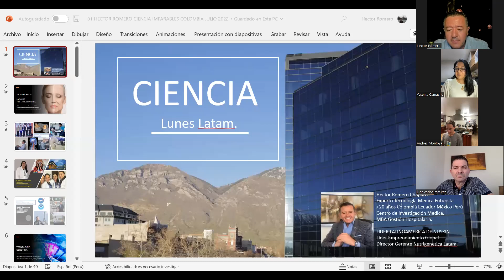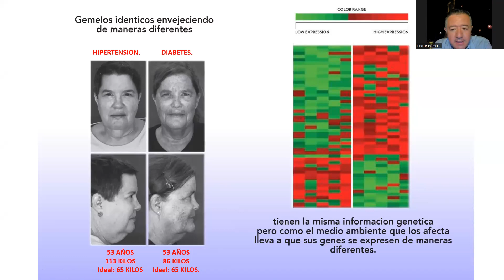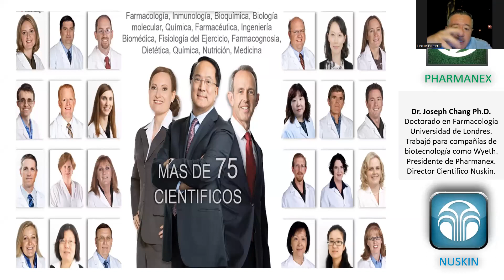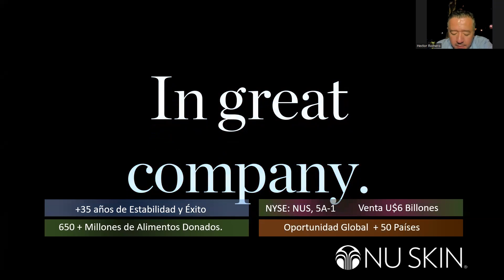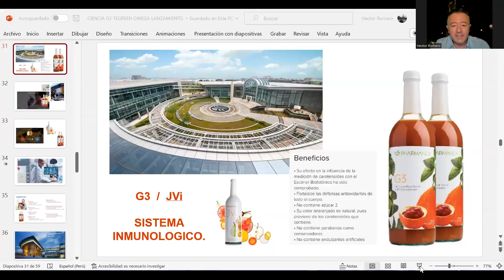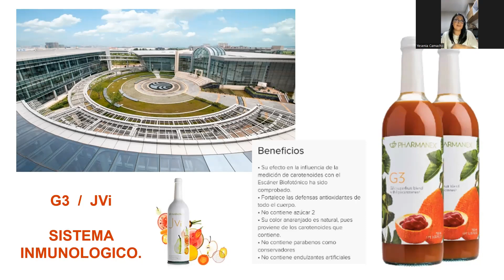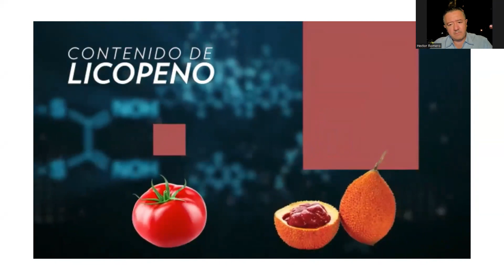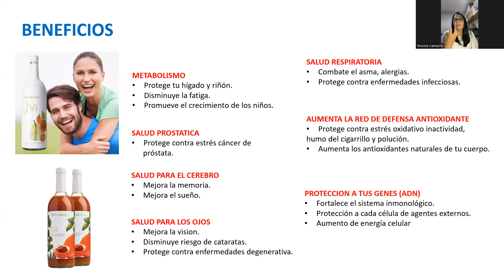SALA CIENCIA DRA YESENIA CAMACHO. G3 SISTEMA INMUNOLOGICO ALERGIAS Y ENFERMEDAD RESPIRATORIA.